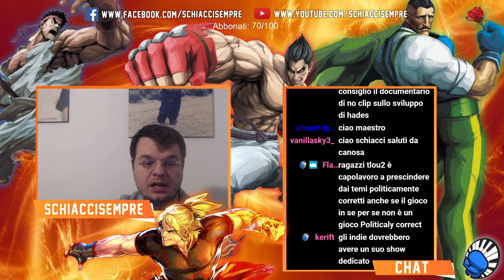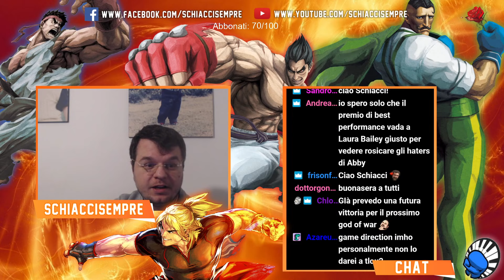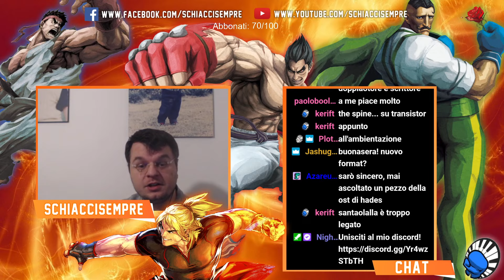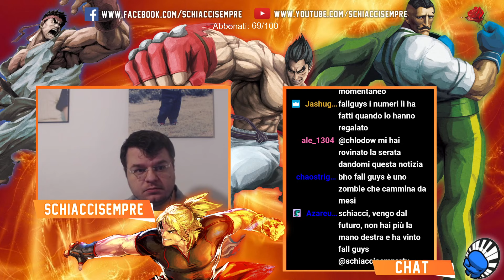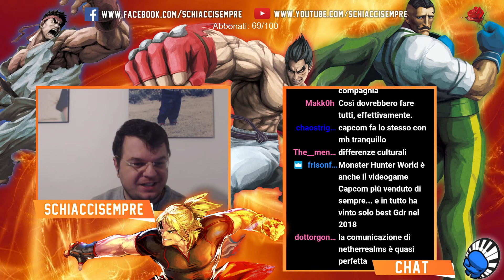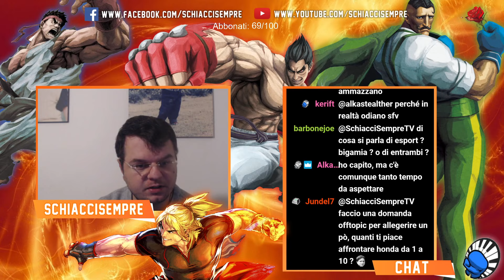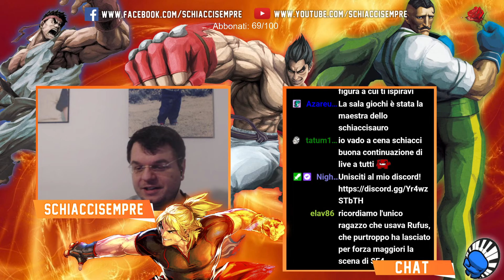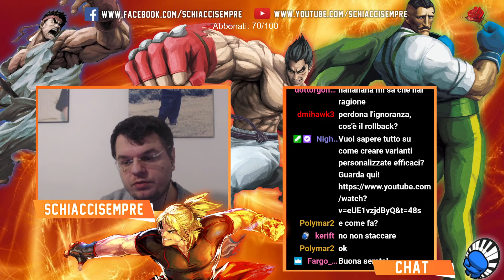SchiacciTalk#1: Game Awards; Soul Calibur discriminatorio verso l'Italia?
Benvenuti al primo episodio del mio personalissimo talk show SchiacciTalk! Questo format andrà in onda ogni lunedì alle 18.00 e avremo modo di parlare degli argomenti più disparati. Perdonate il taglio un po' unplugged, ma vorrei rimanesse un format "ruspante", informale e con tante chiacchiere. Oggi parleremo dei miei pick per i The Game Awards, di una controversia importante riguardo la scena italiana di Soul Calibur 6 e, come al solito, di musica! Buon ascolto!